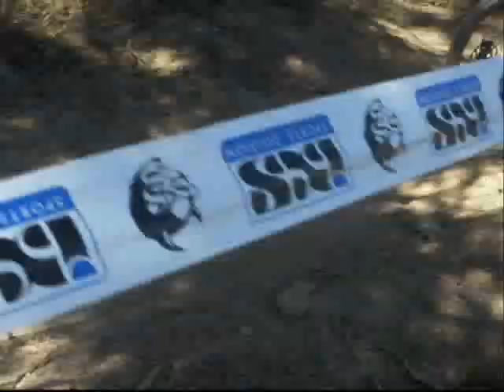IXS Downhillcup Bellwald 2009